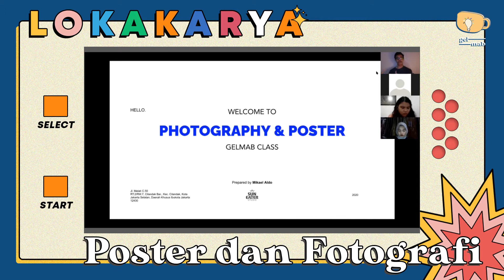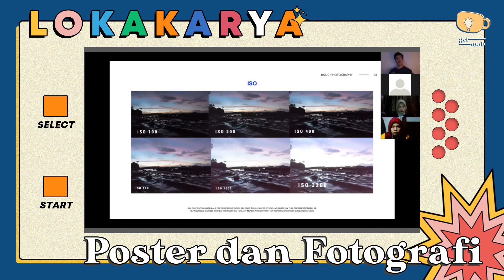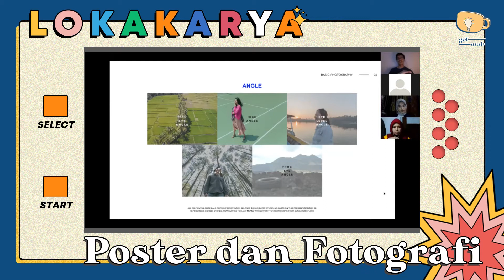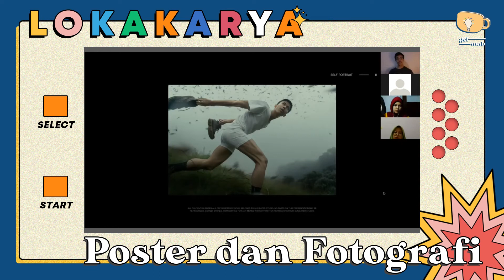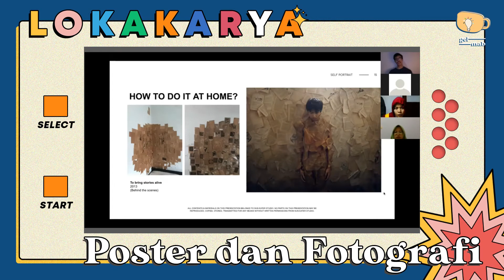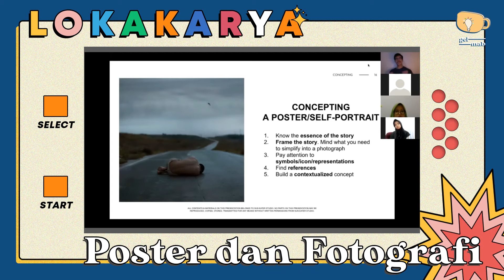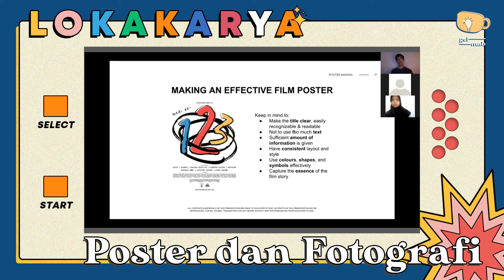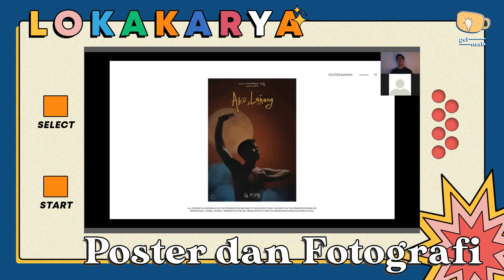GELMAB 2020: Lokakarya Poster & Fotografi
[REKAMAN: LOKAKARYA POSTER DAN FOTOGRAFI]

Halo, Gelmate!

Lokakarya Poster dan Fotografi diisi oleh Kak Mikael Aldo, seorang fotografer dan director yang telah terjun ke dunia fotografi sejak umur 14 tahun.

Kak Aldo telah bekerja untuk banyak brand ternama di Indonesia, lho! Ia menguasai bidang image-making, mulai dari fotografi hingga manipulasi digital. Keren banget, 'kan?

Bagi para Gelmate yang ketinggalan atau ingin menyaksikan ulang Lokakarya Poster dan Fotografi, kamu bisa melihat rekaman ulangnya pada unggahan di atas, ya!

Selamat bersenang-senang, Gelmate!

GELMAB FISIP UI 2020
Karya Eratkan Kita

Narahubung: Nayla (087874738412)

Departemen Seni Budaya
BEM FISIP UI 2020
Gelorakan Tekad, Semarakkan Makna